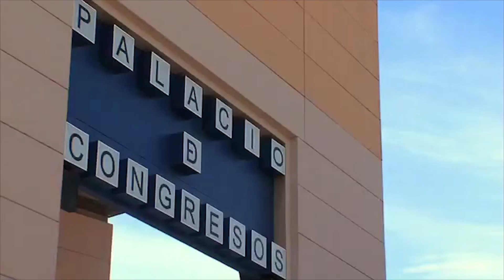València acull la major trobada d´empresaris i ponets internacionals